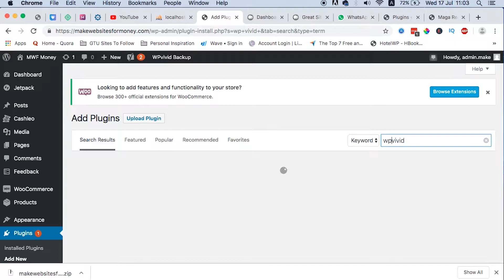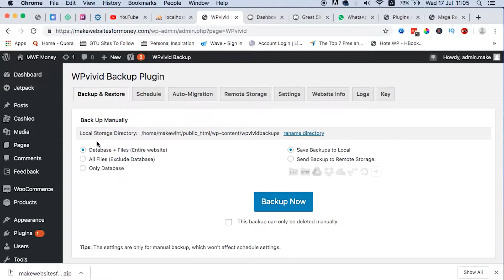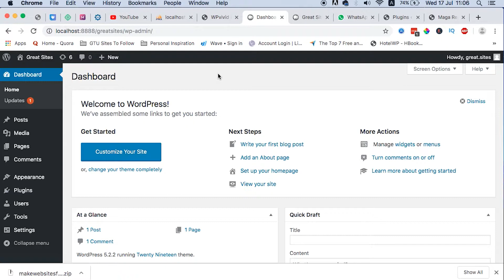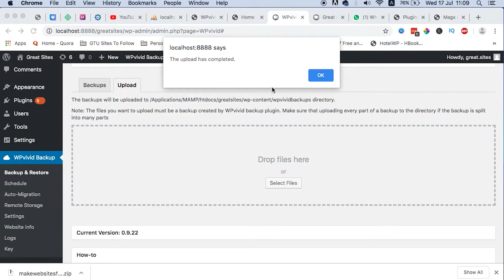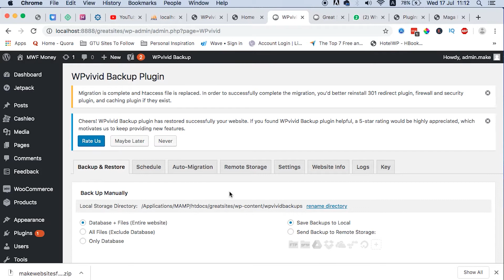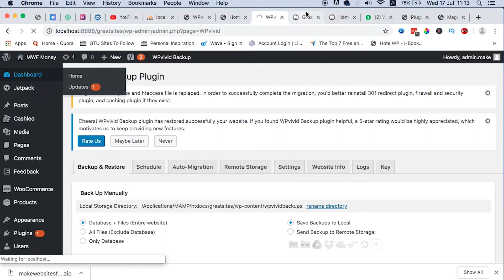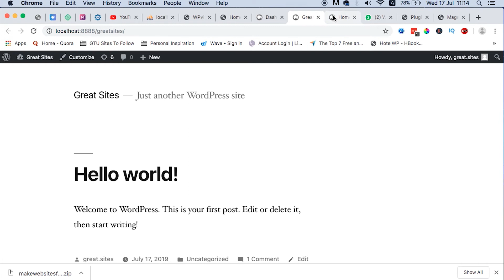How To Easily Migrate Live WordPress Sites To Localhost (WPvivid Backup Plugin)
In this tutorial, am going to show you a simple way to migrate live WordPress sites to locahost step by step.
So if you ever thought of moving a live WordPress site to your local computer, this is the tutorial for you from start to finish.

I also with share with you an amazing and free WordPress backup and restore plugin WPvivid Backup.

Once you're done watching the video, please drop me your feedback in the comments box below.

Awesome Elementor Extensions (Addons)

Kwehangana Hamza
36869, Kampala